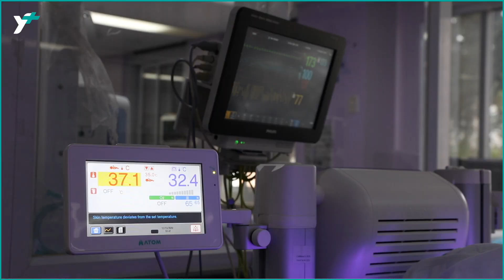فراس أبو عكر - طبيب مقدسي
" في النهاية…
المجهود هذا بيستاهل.
لأن الثمار اللي بحصدها الطبيب في النهاية هي ثمار جداً جداً مستاهلة الواحد يتعب عشانها"

تابعوا قصة الطبيب فراس أبو عكر الفائز بالمركز الأول في مسابقة الفيديوهات الجراحية العالمية لعام 2020. 👨‍⚕️🥇